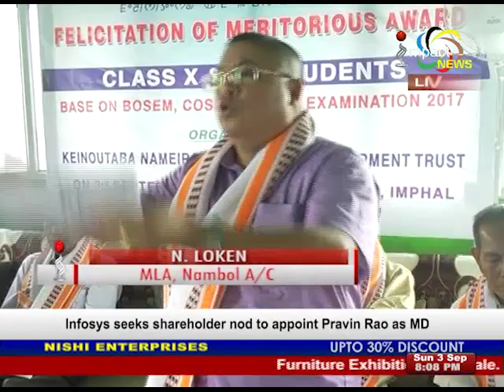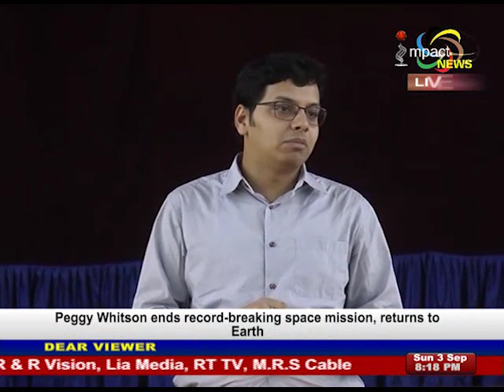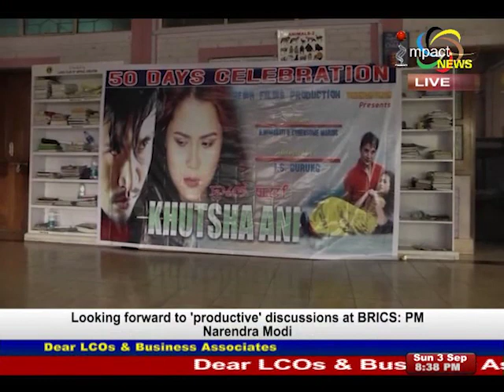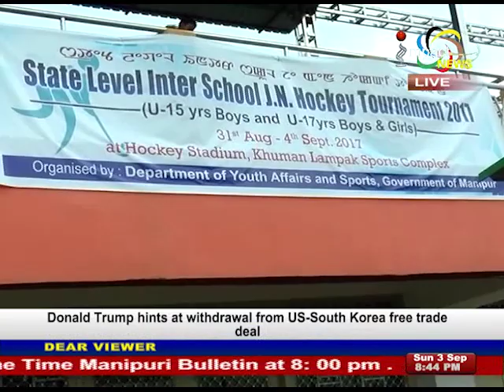Impact News Manipuri 03 September 2017